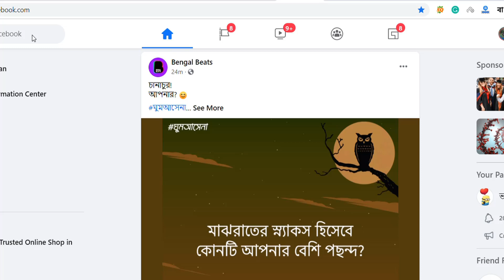How to Find the Link of Your Facebook Post on Desktop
For a different reason, you may need the link of your post. In the desktop version, you will not have the option like mobo version. Today, you will learn how to find the link of your Facebook post on the desktop version.
Cheers!